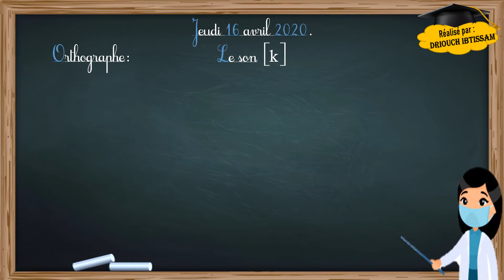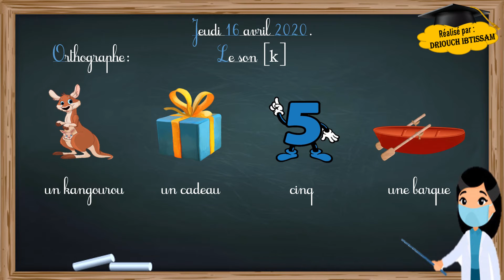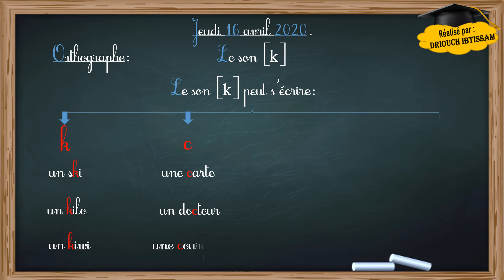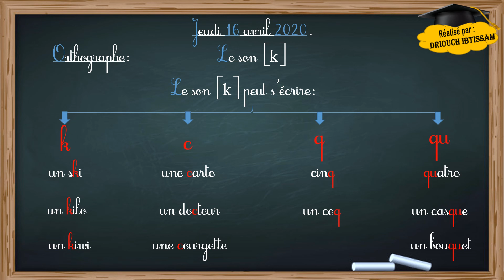Leçon N° 4 / Orthographe : Le son [K] - Niveau CE1